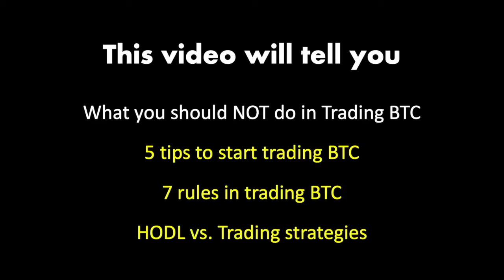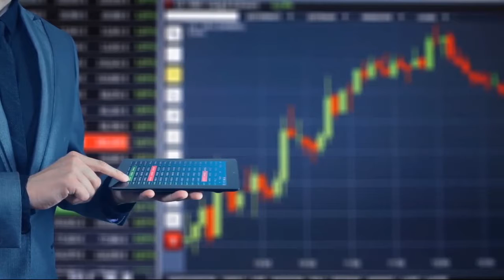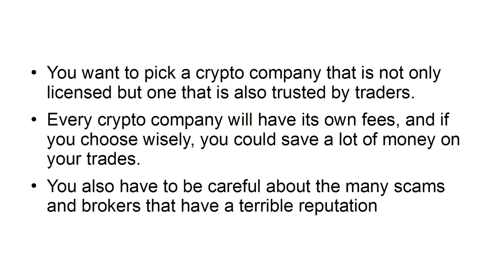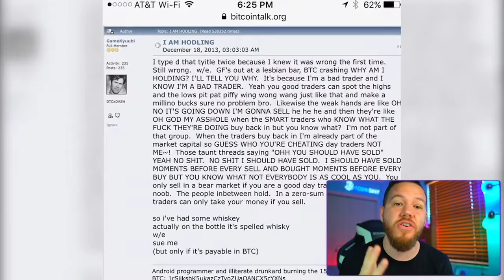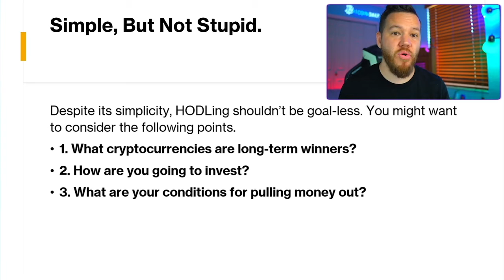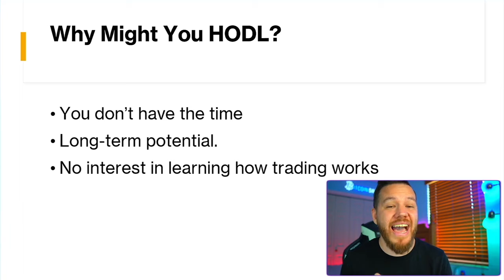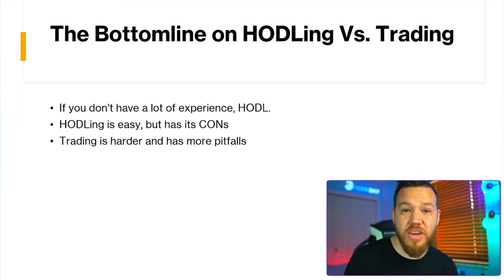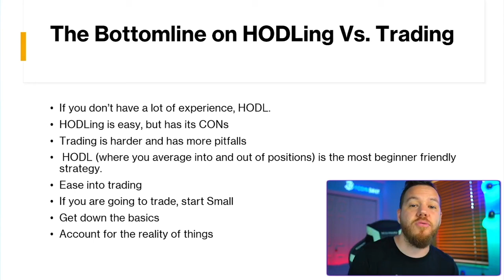Bitcoin and Crypto Trading for Beginners – Tips from Three Experts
Are you interested in making money with cryptocurrency? This video shows you three experts’ advice on trading Bitcoin and cryptocurrency.

0:00 What you should NOT do in trading BTC and crypto
0:52 Five tips to start trading BTC and crypto
2:59 Seven rules in trading BTC and crypto
4:23 HODL vs. trading strategies

If you want to continue to get useful information about making money

Warning: This video is to show you how to do Bitcoin / crypto trading. I do not get paid to promote any service in this video, and I don’t provide any advice about trading. If you can't afford to lose then don't invest in crypto. There is always a risk in investments like this. A good balance between return and risk is the key to investment success.